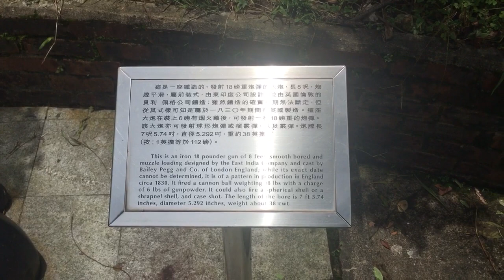警隊博物館前的古老英式大炮